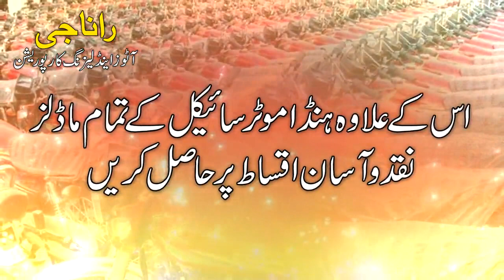Leasing Company I Rana Jee Auto TVC 2017 I Motorcycle Packages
Rana Jee Auto
Honda Motorcycle Leasing company
Duration 39 Sec.
Faisalabad.
Pakistan.